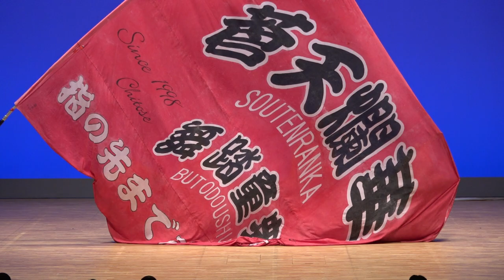蒼天爛華／第2部／第4回新春宮城YOSAKOI交流会2020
2020/01/19（令和2年1月19日）
【会場】名取市文化会館
【主催】第4回新春仙台YOSAKOI交流会事務局 聖和学園短期大学 和敬
【後援】一般社団法人みちのくYOSAKOI協議会、みちのくYOSAKOIまつり実行委員会、学校法人聖和学園 聖和学園短期大学